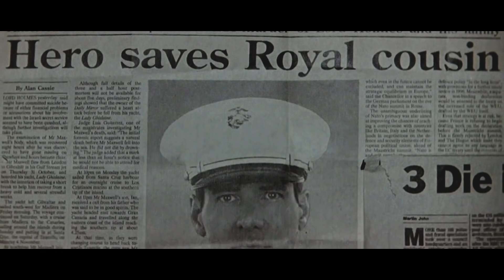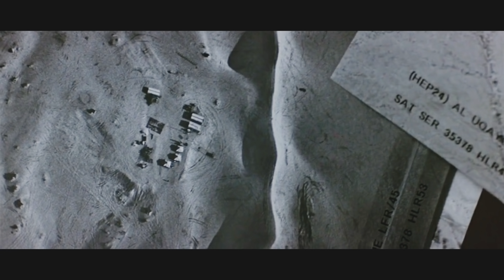Jack Ryan : Patriot Games (1992) Full Movie Explained In Hindi/Urdu | AVI MOVIE DIARIES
Jack Ryan
Patriot Games EXPLAINED IN HINDI
Patriot Games

hunt for red October,
hunt for red october full movie hunt for red october trailer,

clear and present danger explained in hindi,
clear and present danger full movie,
clear and present danger sniper scene clear and present danger trailer,

jack ryan: the sum of all fears (2002),
 full movie explained in hindi/urdu,
 jack ryan: the sum of all fears (2018) full movie explained in hindi/urdu,
the sum of all fears full movie in hindi,
the sum of all fears game the sum of all fears explained,
the sum of all fears ending,